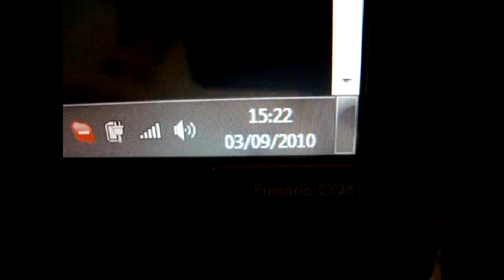Slow Motion #3 60SS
Yeah I have no idea what's wrong with me.